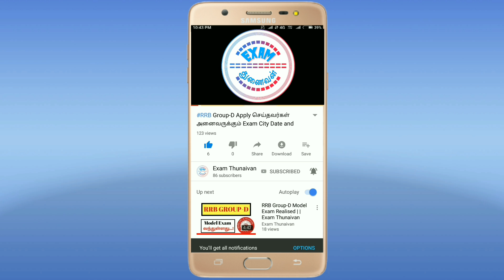OBC Certificate யார் விண்ணப்பிக்கலாம்/எதற்கு OBC Certificate/என்ன தேவை/How to Apply OBC Certificate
How to Apply OBC Certificate